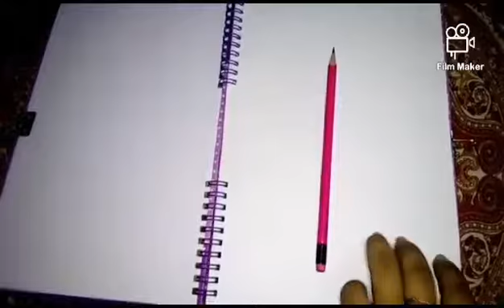☝️😍Dairy lover 😍☝️ check it out ☝️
Hi everyone 👋 l hop you all are good  and enjoy your day 🙃plzzz stay safe 😘 and stay home 😘